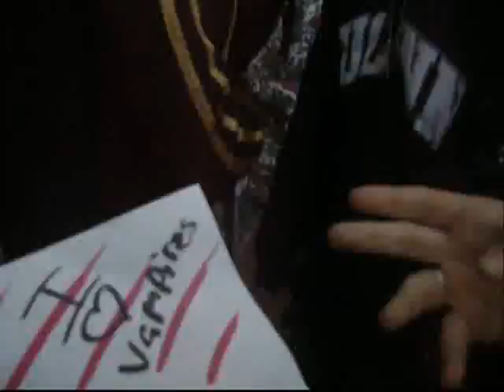Dorothy Is A Super Girl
To: Dorothy The Bunny
From: Heather The Kitty

This is for you dorothy hope you like

song: super girl by saveing jane